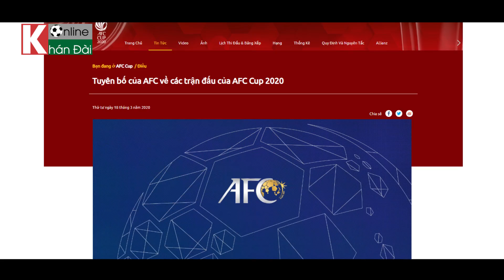HLV Park và VFF họp khẩn, Chelsea sắp nổ bom tấn của Barca | Bản Tin Khán Đài Online 19/03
Bản Tin Khán Đài Online 19/03 | HLV Park và VFF họp khẩn, Chelsea sắp nổ bom tấn của Barca.